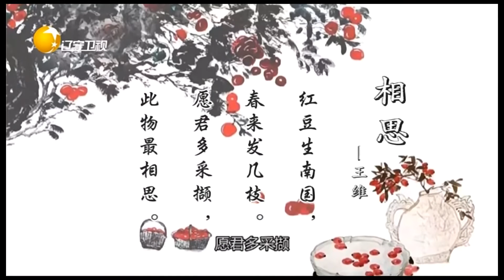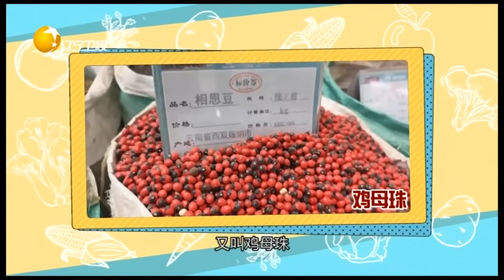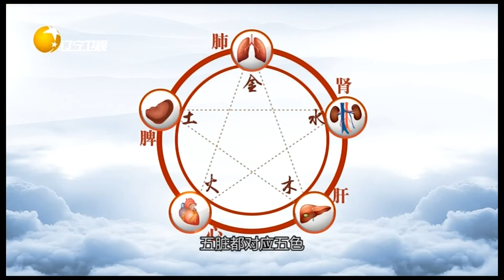食全食美 20220809：薏米祛濕做法：熬粥時配紅豆，或者加點蜂蜜調整口味